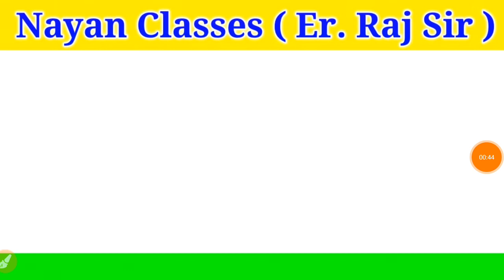Bihar Polytechnic / Bihar Polytechnic 2020 / Bihar polytechnic ki taiyari kaise kare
Bihari polytechnic taiyari karne ka sabse best tarika
Bihar polytechnic pass karne ka tarika
Bihar polytechnic kaise pass kare
Polytechnic taiyari karne ka sabse best channel